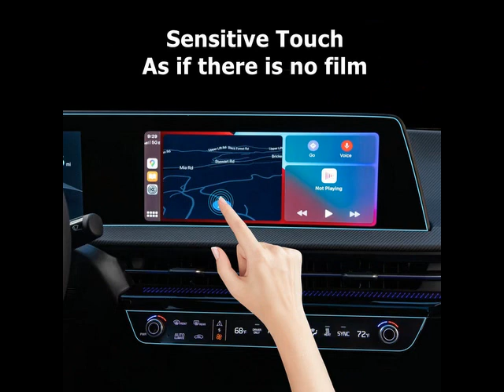Glass HD Touch Screen Protector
🚗 Drive with Confidence! Protect Your KIA EV6's Screen with the Latest HD Touch Screen Protector! 🌐✨

Introducing the For 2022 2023 KIA EV6 Glass HD Touch Screen Protector – the ultimate shield for your vehicle's media display. Crafted for precision and clarity, this 2pcs set ensures that your screen stays crystal clear and protected, providing peace of mind on every drive. Upgrade your KIA EV6 experience today! 📱🚗

🌍 Worldwide Delivery: Wherever your KIA EV6 takes you, we deliver globally, ensuring your screen protector arrives at your doorstep, ready to elevate your driving experience. 🚚✈️

🔍 HD Touch Screen Clarity: Experience the road with enhanced clarity, thanks to the HD touch screen protector that keeps your KIA EV6's media display in pristine condition. 🌟👀

🛡️ Dual Protection: This 2pcs set provides double the protection for your screen, ensuring it remains scratch-free, free from smudges, and resistant to daily wear and tear. 🛡️👌

🚗 Fit for SPORTAGE NQ5 Air Console: Tailored specifically for the 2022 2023 KIA EV6 and compatible with SPORTAGE NQ5 Air Console, this screen protector seamlessly integrates with your vehicle's design. 🚗🔒

🎁 Limited Stock Alert: Enhance your driving experience with our exclusive promotion! Limited stock available – don't miss out! 🚨👇

🌟 Key Features:

Crystal clear HD touch screen protector
Dual protection against scratches and smudges
Compatible with SPORTAGE NQ5 Air Console
Worldwide delivery for KIA EV6 enthusiasts

🚗 Clarity on the Road, Protection at Your Fingertips! 🌟